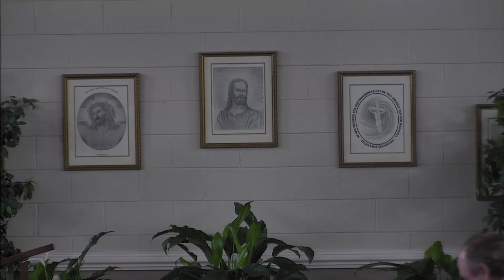KCC Service 29 November 2020 11 00 59 AM